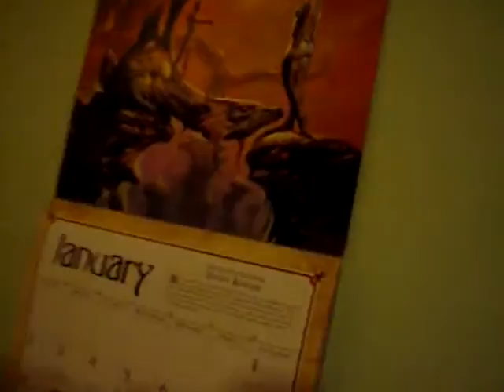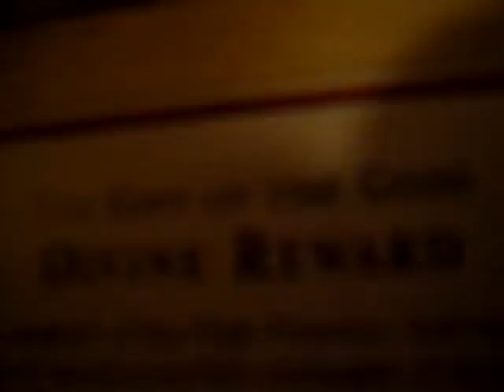SNC17838 Nature, Open Source Human, Draft Clip, Estonia, Eesti .:.